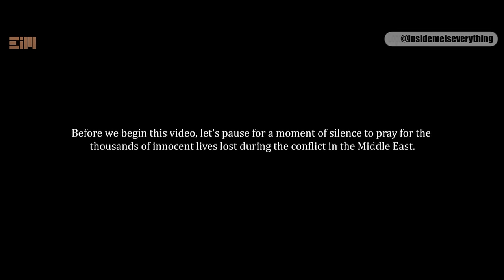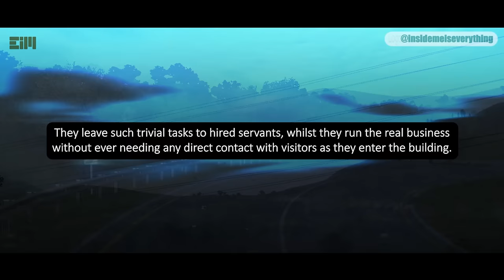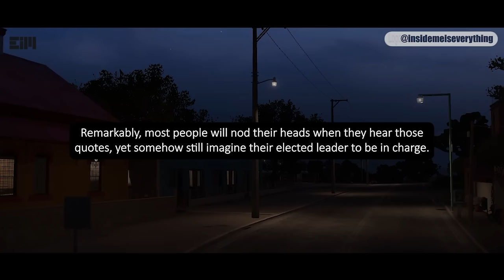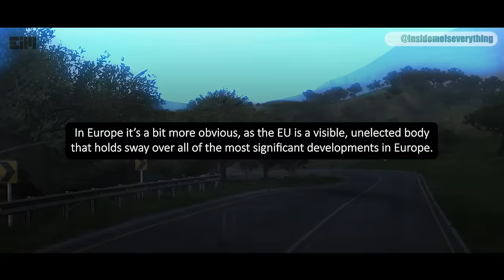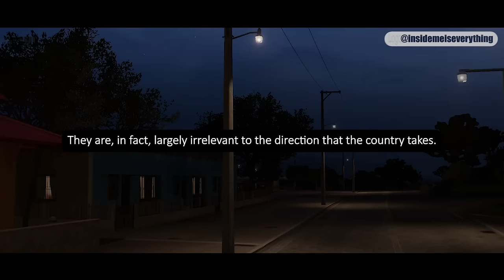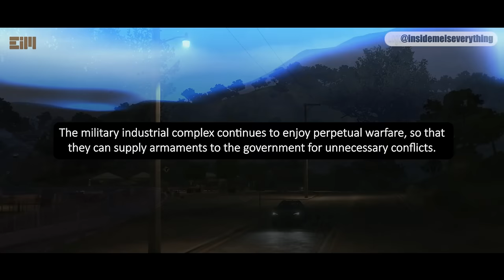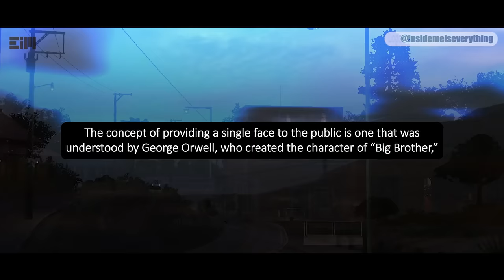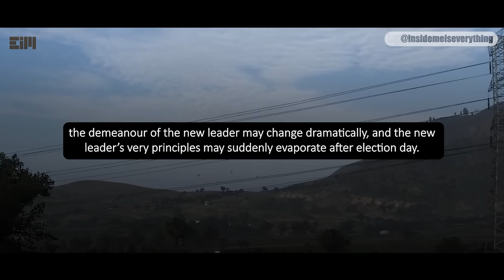EVERYONE IN ALL CORNERS OF THE WORLD MUST WATCH THIS... AND SHARE AS MUCH AS POSSIBLE